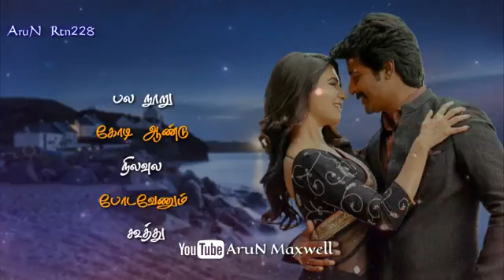வினோத் டப் மேட்ஷ்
சி
த்தமல்லி குரூப்ஸ்